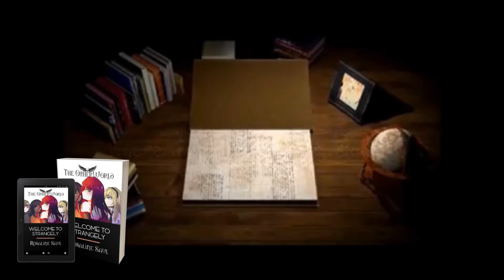Welcome to Strangely by Rosaline Saul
When eighteen-year-old Jenny O'Brien falls down a manhole and dies, her family and friends mourn her untimely death. However, Jenny wakes up in a small haven called Strangely and it is as if she has always been here.

In Strangely, she and three other girls, Emily, Abby, and Zara live in a crooked little house on a slight hill, with a view of clouds in every direction they look. Everything is normal until they read the Book of Eudemon. When the four girls use their combined powers to escape Strangely, they arrive in The OtherWorld, the upside-down of New York where they meet Gorgon and the others.

Gorgon leads a band of angels who had been murdered, whose bones are hidden beneath a house in an affluent suburb, and before they are dragged to Hell, their bones must be found and properly buried but time is running out very quickly.